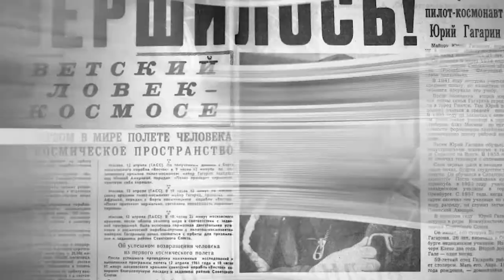"Жизнь в деталях". Нина Веривская - жительница блокадного Ленинграда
Воспоминания жительницы блокадного Ленинграда Нины Ивановны Веривской о войне, о молодости, о посёлке Черноморском.